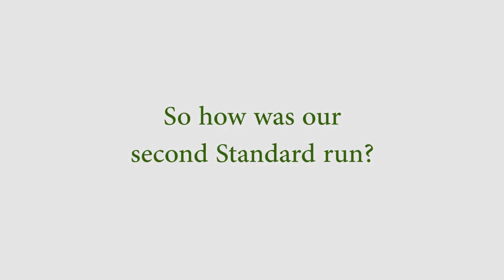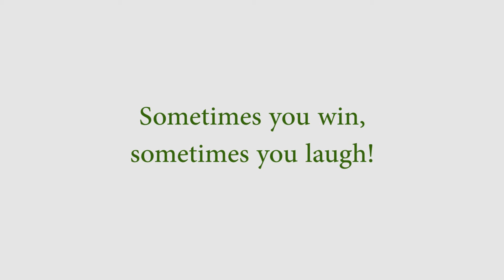2016 04 10 Rex Standards AARF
Rex earns his second Masters Standard Q at AARF in Spencerville on April 10, 2016. A great run (and highlights of a not-so-great run!)